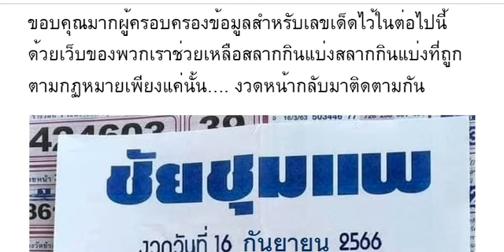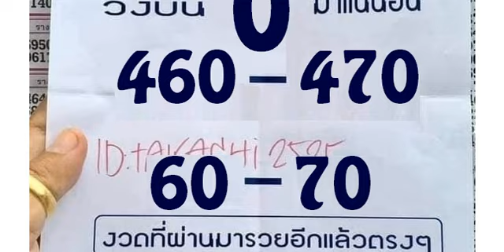🇹🇭2-3ตัวบนล่าง 100%🇹🇭 แ นว ทา ง รั ฐ บา ล ซอ ง ชั ย ชุ ม แ พ งวด วัน ที่ 16/09/66